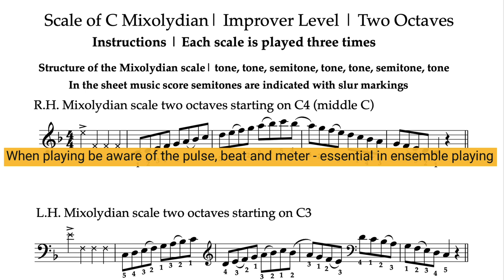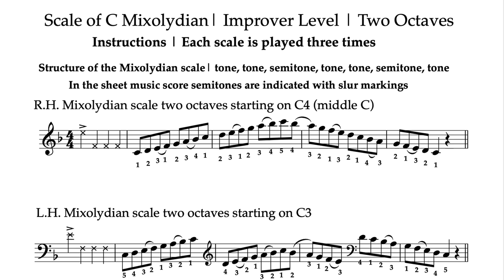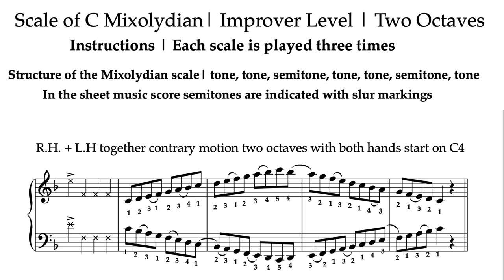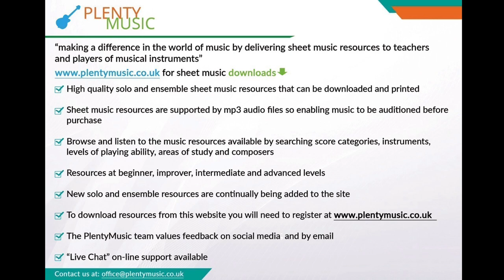Mixolydian scale starting on C | two octaves | 96bpm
The scale of C Mixolydian mode presented as a practice drill or warm up where keyboard & piano players can play-a-long & accompany backing tracks. Improver level scales involve 2 octave playing. Free sheet music download

When learning the scale familiarise yourself with the sound and structure of the scale. Playing modal scales introduces players & listeners to other cultural and geographical aspects of music. Playing modal scales offer a different sound and challenge to the musical ear and help develop and broaden listening skills.

mp3 play-a-long tracks can be easily accessed and downloaded to a mobile phone from the website to improve music practice routines. The accompaniment tracks have a range of tempo from 60 to 144 beats per minute (bpm) in 12 bpm steps (60, 72, 84, 96, 108, 120, 132 & 144bpm).

Improve music practice routines and make progress with PlentyMusic pdf sheetmusic & mp3 accompaniment downloads. Each scale is to be played 3 times with a one bar gap between each scale.

Remember that PlentyMusic scale drills are presented in a metrical context to provide an ensemble experience. A wood block sound provides a one bar preparation for the playing of each scale exercise.

The playing sequence is as follows:
Right and left hands together two octaves contrary motion

Do keep to the specified fingering Remember that In a sitting position the level of the keyboard should be 72.5cms above floor level At the improver level the scales should be played evenly & smoothly (legato).

Playing scales does involve repetition but they need to be played with engagement and concentration. There are always aspects of ones playing that can be improved. Thumb under & third & fourth finger over preparation is a crucial aspect of keyboard technique that needs to be practiced.

Whilst there are many ways in which musical notes can be articulated in the early stages of playing scales a legato touch should be and remain the focus. There will be other challenges to scale practice in the future. When playing scales as in most other musicperformance contexts fingers need to be close to the keys The weight of the arm & hand should be imagined to be being released or even flow out through the finger tips.